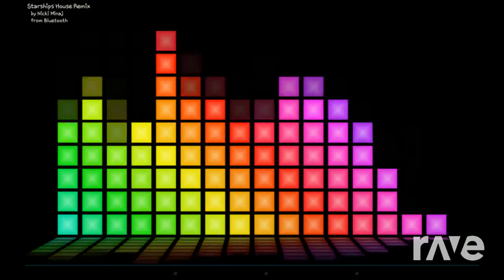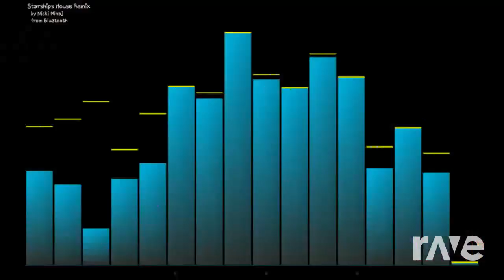Starships Hardive Remix!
This music mash up was made with Dj Rave! ALL I DID WAS FO TO DJ RAVE AND SELECT OUT TWO VIDEO'S I THOUGHT WOULD WORK WELL TOGETHER TO CREATE AND GENERATE A MUSIC MASH UP IDEA I HAD FROM SCARTCH! THIS TRANSFORMS THE MUSIC MAKING IT CREATIVE! This music mash up was made for one of my best friends in college who I'm so glad and thankful God allowed me to meet! Her birthday almost here so I am making these mash up's for her as a gift along with some other things! Happy Birthday and thank you for a great friendship! I hope you enjoy your day of celebration!